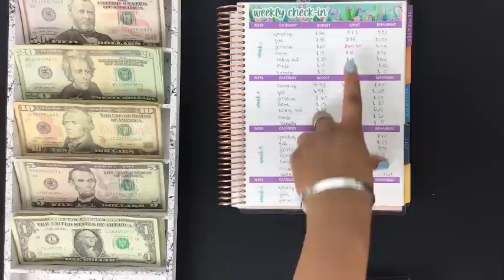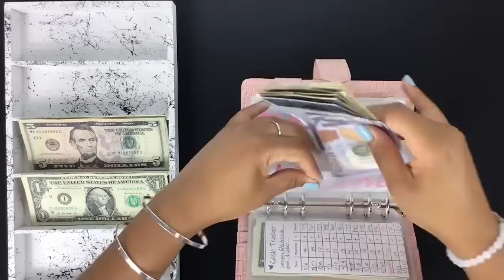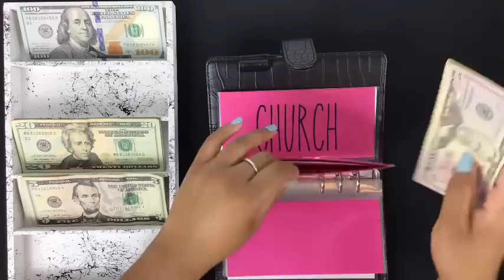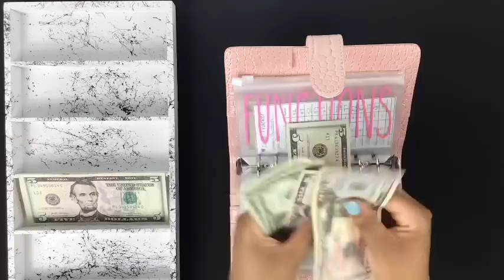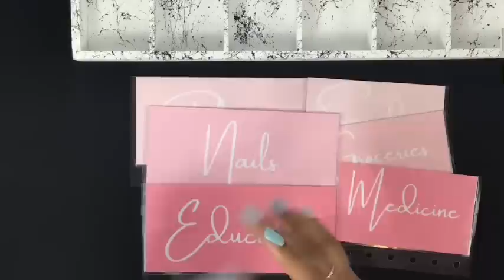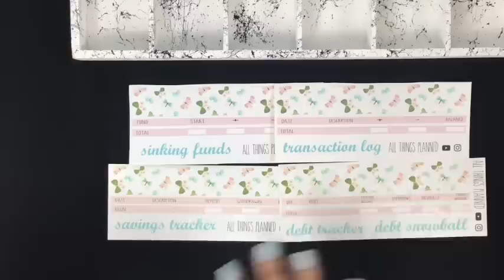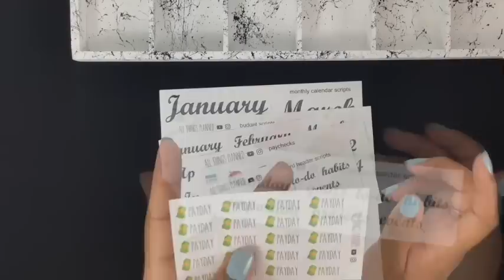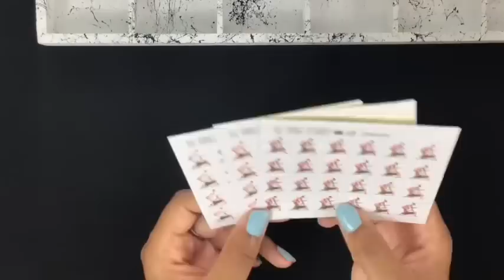$2,000 CASH ENVELOPE STUFFING🤑 | June 2022 | BILL EXCHANGE | All Things Planned + NEW RELEASES‼️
Cash envelope stuffing! 2022 Cash stuffing envelopes and sinking funds using the cash envelope system. All cash envelopes and cash envelope trackers are from All Things Planned shop, listed below! Happy Friday!

TIME STAMPS:
Cash Stuffing - 1:10
Bill Exchange - 7:43
Website Updates - 18:13
Etsy Shop Updates - 20:00
NEW PRODUCTS - 25:17

Cash trackers
Marble envelopes
Pink calculator
Translucent binders

Turn receipts into gift cards with FETCH REWARDS app! Sign up using code: 8JPEC to get 2,000 points!